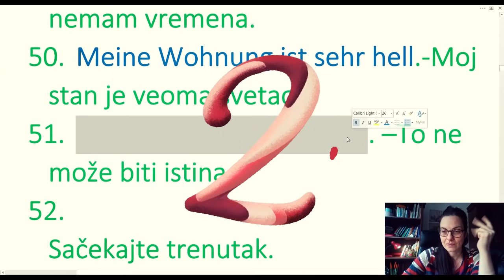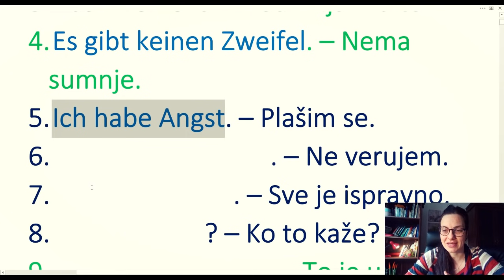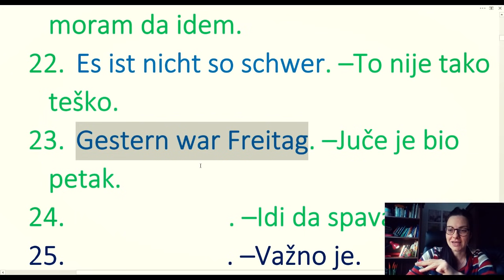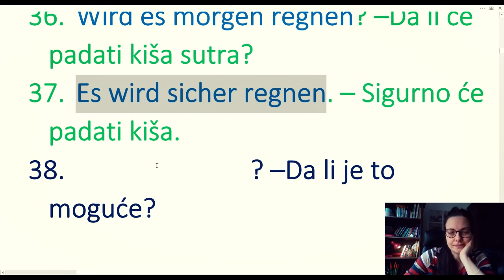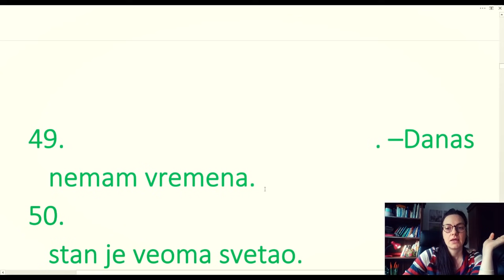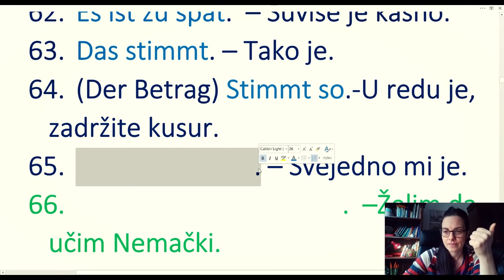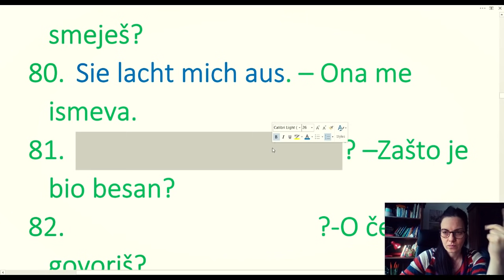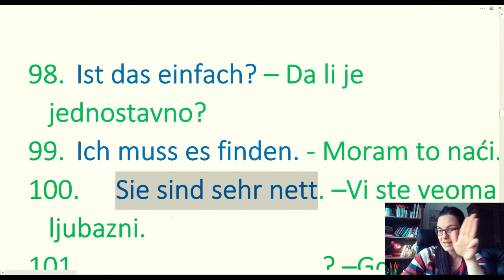NEMAČKI KAKO KORISTITI KRATKE REČENICE - TEST PLUS LINK ZA VIDEO KOJI SADRŽI 1200 KRATKIH REČENICA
KLIKNITE I SLUŠAJTE VIŠE OD 3 SATA VIDEO KLIPA SA 1200 KRATKIH KONVERZACIJSKIH REČENICA - SVE ŠTO VAM TREBA DA BISTE PRIČALI NA NEMAČKOM